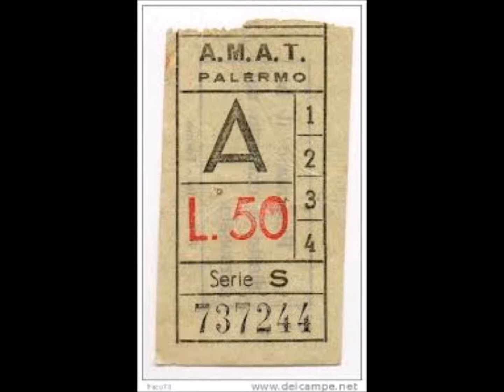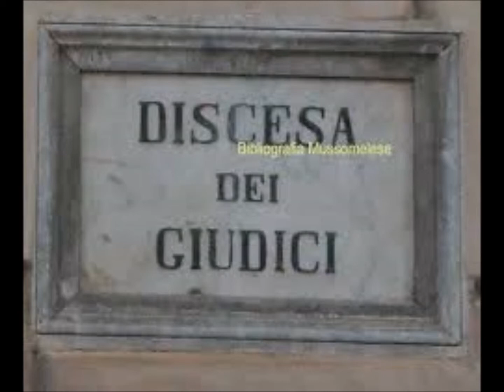Palermo bei tempi